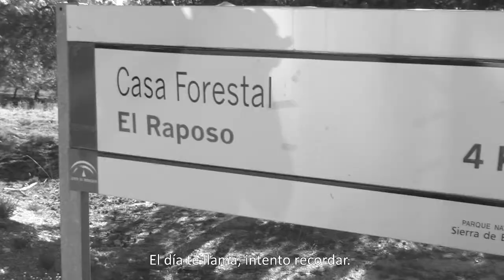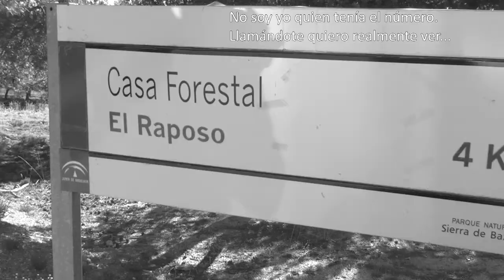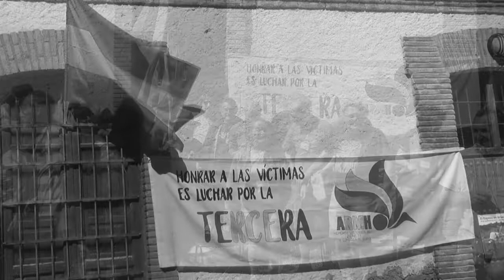El Raposo y el Maquis Spot CORTO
La Asociación para la Recuperación de la Memoria Histórica del Zenete y Comarca de Guadix en colaboración de los ayuntamientos de Valle de Zalabí, Lanteira, Dólar, Guadix,  la Diputación de Granada y el Consejería de Medio Ambiente de la Junta de Andalucía, ha organizado una actividad para el sábado 29 de septiembre en la que se realizará un recorrido a pie por la Sierra de Baza y un encuentro memorialista con la participación de representantes y activistas de asociaciones memorialistas, personas expertas en la historia reciente de España, así como personas interesadas en la Memoria Histórica.

La ARMH tiene como ámbito de actuación el Marquesado del zenete y, en general, la Comarca de Guadix. Entre sus fines se encuentra el de “realizar actividades de investigación y divulgación sobre la Historia de la Segunda República, el Golpe de Estado del año 1936, la consecuente Guerra Civil y Dictadura Franquista, en especial la acontecida en la zona de actuación de la Asociación”.

Las investigaciones del historiador Francisco Ruiz Esteban dieron lugar al libro Vivir entre tinieblas, publicado en 2013. En esta obra se pone de manifiesto la relevancia histórica que tuvo el enclave “El Raposo” en el marco de las acciones guerrilleras antifranquistas de la “Agrupación Roberto” en los años posteriores al fin de la Guerra Civil Española.

El Raposo, situado en una zona montañosa del término municipal de Dólar y dentro del Parque Natural de la Sierra de Baza, era una aldea de familias obreras que vivían en parte de la minería y en parte del trabajo agrícola y ganadero. Durante los años de lucha guerrillera contra la Dictadura Franquista y hasta que esta fue definitivamente aplastada, en parte por la persecución constante de las autoridades franquistas y en parte por el abandono internacional, los guerrilleros de Roberto encontraron en las familias de El Raposo apoyo material y arropo personal, de forma que el enclave terminó convirtiéndose en un lugar de encuentro y refugio eventual para ellos, a pesar de la vigilancia y el hostigamiento por parte de la autoridad franquista, lo que acabó provocando incluso el asesinato de algunos habitantes de El Raposo.

Es por eso y gracias al trabajo de documentación e investigación realizado por Francisco Ruiz, por lo que la ARMHZG considera a El Raposo como un lugar relevante en la lucha antifranquista, digno de ser conocido y reconocido como tal en el presente. Y es por eso también que la asociación considera necesario realizar acciones de puesta en valor y divulgación de su importancia histórica, al amparo de lo establecido en la Ley de Memoria Histórica y Democrática de Andalucía.